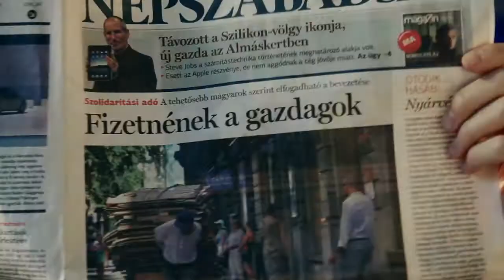MSN.MAINAP.HU - Ő segített Schmittnek doktorit írni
Brendon Krueger amerikai lemezlovas is besegített az elnök tudományos munkájába. Ilyen volt a DJ Mai Napja - Tőlünk tudod!